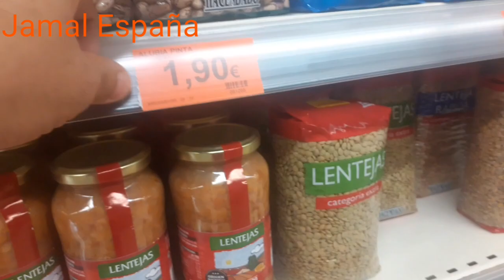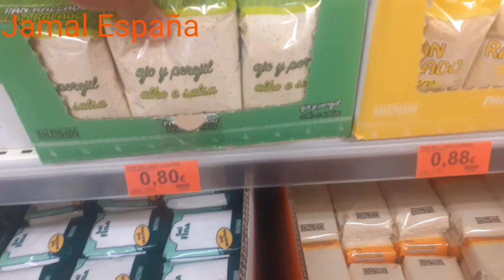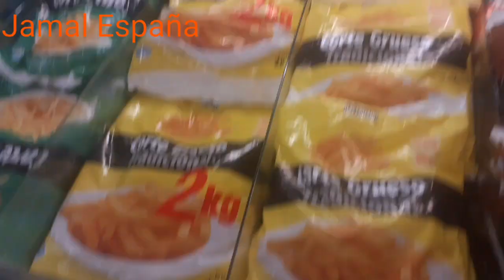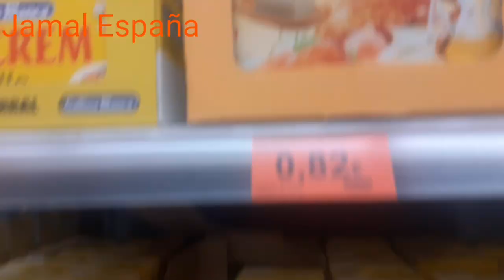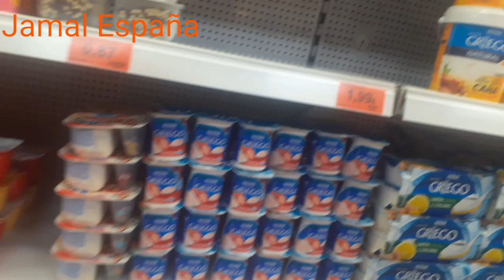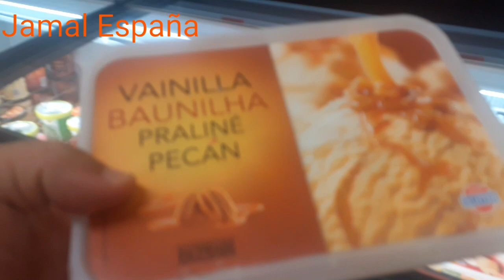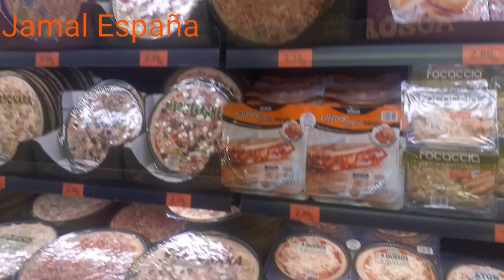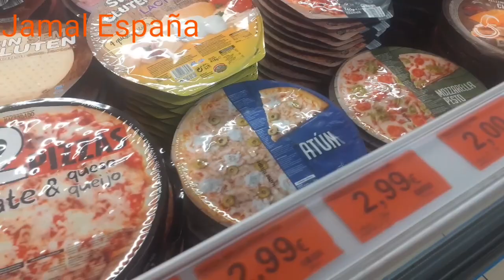السلع في ميركادونا مع الأتمنة مع جمال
السلع في ميركادونا و الأتمنة مع جمال ،في هدا الفيديو أعرفكم على أهم السلع الموجودة في ميركادونا مع أثمنتها